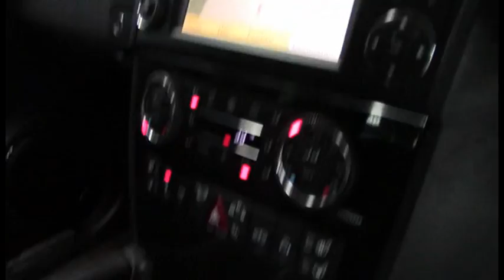Mercedes Benz ML W164 MY09 63 AMG SN1010091